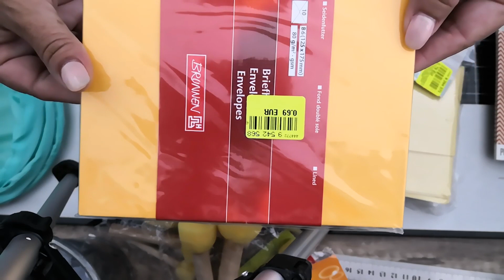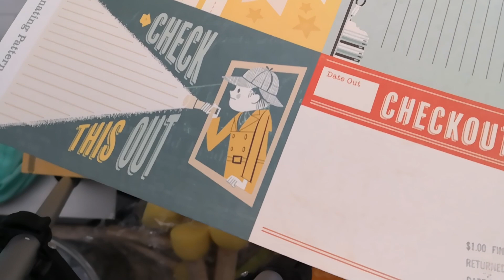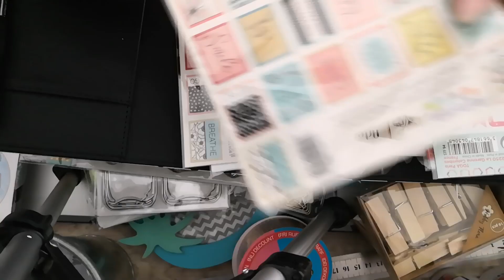Haul action et noz cholet et bressuire special scrap